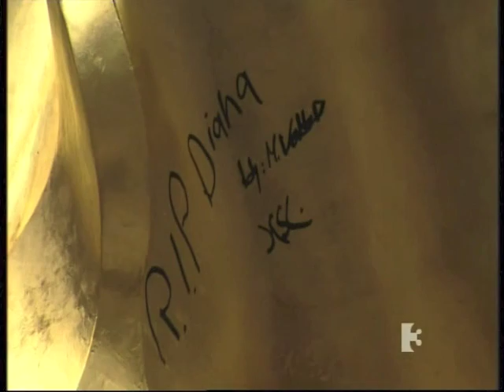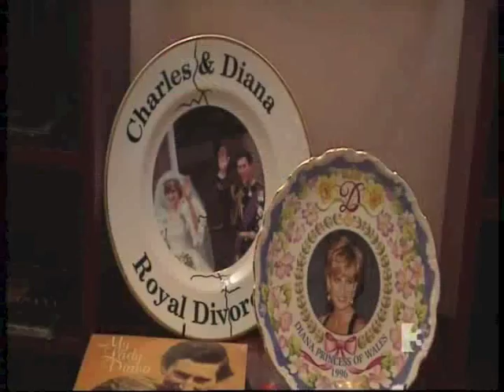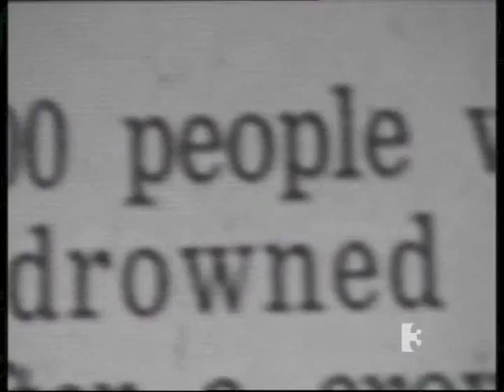Diana: The Mourning After - Pt1 (Christopher Hitchens)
Christopher Hitchens questions the mourning that occurred in the wake of Princess Diana's death. Funny.